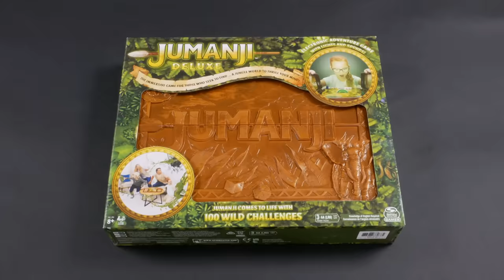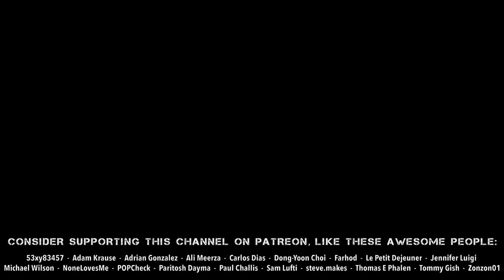Repainting a Toy Jumanji Board - Timelapse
Painting a 'Jumanji Deluxe Game' to look more like the original board from the 1995 movie.

The Jumanji board

0:07 Modifying the Board
0:52 Base Coat
1:29 Painting
5:21 Finished Shots